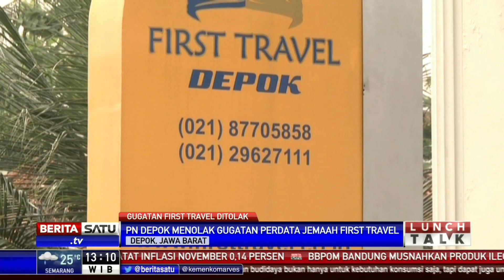Hakim PN Depok Tolak Gugatan Perdata ke First Travel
Hakim Pengadilan Negeri Depok menolak gugatan perdata ke First Travel. Hakim menilai gugatan cacat formil karena penggugat tidak bisa menguraikan apakah gugatan itu dilayangkan oleh jemaah atau oleh agen travel. Gugatan dilayangkan lima kelompok yang semuanya memiliki hubungan hukum dengan bos First Travel, Andika Surachman.

Facebook.com/BeritaSatu
Youtube.com/BeritaSatu